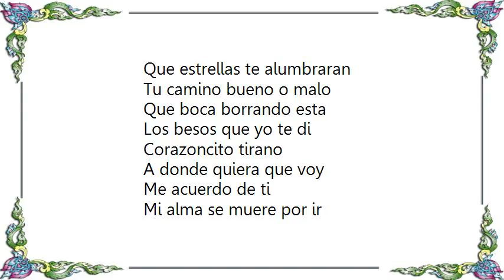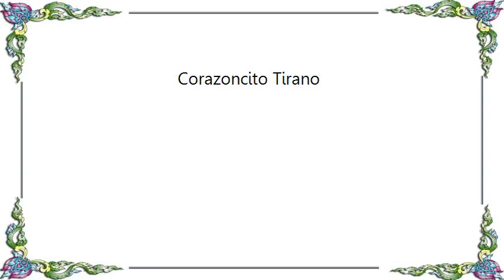Chalino Sánchez - Corazoncito Tirano Lyrics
[Lyrics Chalino Sánchez - Corazoncito Tirano]
A donde quiera que voy
Me acuerdo de ti
Te estoy mirando

El viento me trae tu voz
No hay música que oiga yo
Que no me deje llorando

Que tierra pisando estas
Que estrellas te alumbraran
Tu camino bueno o malo
Que boca borrando esta
Los besos que yo te di
Corazoncito tirano

Mi alma se muere por ir
Juntito a tu alma

El sol sin luz nunca es sol
El mar sin agua no es mar
Y yo sin ti no soy nada

Corazoncito tirano